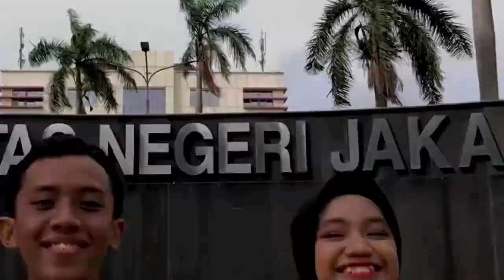Dutalks Eps. 8: Lebih Dekat Dengan Fakultas Pilihanmu! - Fakultas Ekonomi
Pada episode 8 ini, kita akan berbincang-bincang dengan para Dekan UNJ untuk membahas beberapa topik yang sedang hangat diperbincangkan oleh masyarakat UNJ. Penasaran dengan pembahasan kali ini? Saksikan Dutalks , hanya di YouTube Channel UNJ Official!

Pembawa Acara: Duta Universitas Negeri Jakarta
Narasumber:DR. ARI SAPTONO. SE, M.PD - DEKAN FAKULTAS EKONOMI